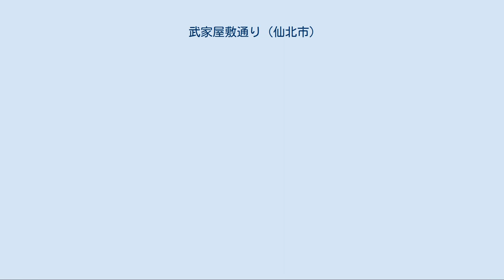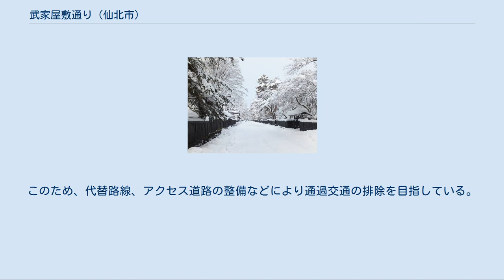武家屋敷通り (仙北市)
武家屋敷通り・春（2006年5月3日） 武家屋敷通り・秋（2016年11月6日） 武家屋敷通り・冬（2012年1月8日） 武家屋敷通り（ぶけやしきどおり）は秋田県仙北市角館町の道路であり、古城山（かつて角館城があった地である）山麓の国道46号から南へ伸びて、かつての侍町である角館の内町を貫く南北方向の通りである。
 仙北市の正式な道路の路線名は、「市道武家屋敷通線」といい、かつての中・下級武士の侍屋敷である旧家が建ち並び、黒板塀と枝垂桜の木立が大きな特徴となっている通りである。
仙北市角館町東勝楽丁 - 角館町表町上丁の0.8キロメートル区間が、日本の道100選の選定を受けている。
特に春の枝垂桜は見事で、花の時期には特に多くの観光客で賑わい、桧木内川堤のソメイヨシノとともに日本さくら名所100選に選定されているほか、読売新聞社選定の「新・日本街路樹100景」（1994年）のひとつに選定されている。
 その古色豊かで静かなたたずまいは「みちのくの小京都」と称されるほどで、武家屋敷通りの周辺6.9ヘクタールは侍町としての趣をよく残していることから、1976年（昭和51年）に「角館町角館伝統的建造物群保存地区」の名称で重要伝統的建造物群保存地区として選定されている。
 角館町の城下町形成は、1590年（天正16年）に戸沢氏が角館城を築城して城主になったことに始まる。
その後、戸沢氏に代わって秋田藩主佐竹義宣の実弟である蘆名義勝が統治したが、河川の氾濫など地の不利から1620年（元和6年）に古城山の南側に新しい城下町を形成するになった。
1656年（明暦2年）に蘆名氏断絶後、佐竹氏一族の佐竹義隣が支配し、廃藩されるまで以後200年間一族が統治した。
武家屋敷通りに見られる有名な枝垂桜は、佐竹義隣が生家の京都から持ち込んだものといわれ、1974年（昭和49年）に国の天然記念物の指定を受けている。
城下町は南北に細長い街であり、北側に城を構えて武家屋敷である内町があり、時代の変遷に影響されることなく、当時の町並みが残されている。
 武家屋敷通りのちょうど中央付近には左右に曲がるカギ状の道路があり、これは枡形と称し、城郭工法を町づくりに応用したものといわれる。
角館の中心部を通る幹線道路であるため、交通量は多く、文化財の汚染および交通環境が問題となっている。
このため、代替路線、アクセス道路の整備などにより通過交通の排除を目指している。
 東勝楽丁（ひがしかつらくちょう）から表町までの武家屋敷通りの区間には、建築年代の古い武家屋敷が並び、黒板塀や茅葺き屋根などに武家の格式を見ることができる。
 ^ ただし、枝垂桜とソメイヨシノの開花時期はやや異なる